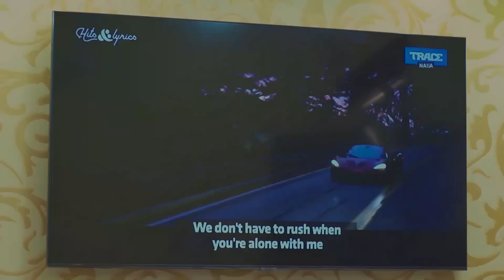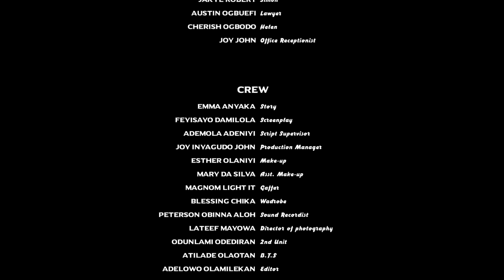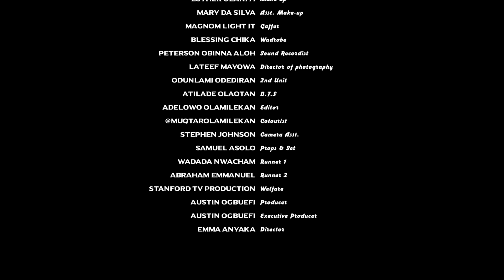Love And Lies - Uche Montana, Shaznay Okawa And Maurice Sam 2024 Latest Trending Movie